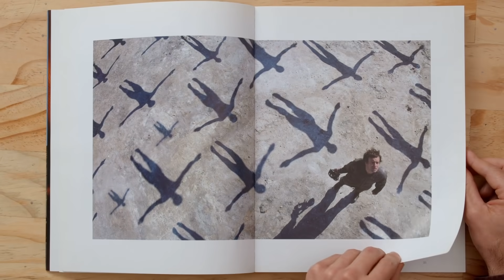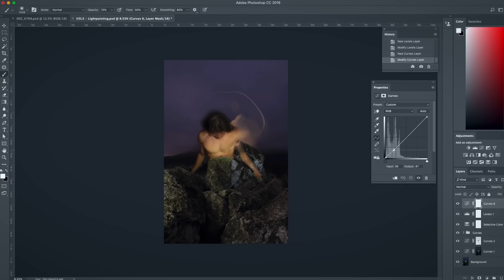Autorretrato fotográfico experimental en exteriores | Un curso de Cristias Rosas | Domestika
Canaliza tus emociones y conviértelas en imágenes evocadoras

Imagina que tus autorretratos hablasen por ti y fuesen capaces de transmitir tus sentimientos. Eso mismo es lo que logra el fotógrafo Cristias Rosas en cada uno de sus trabajos gracias a su mirada reflexiva e íntima. Según él, la fotografía es una forma de tratar y procesar sucesos de su vida que no podría comunicar de otra manera.